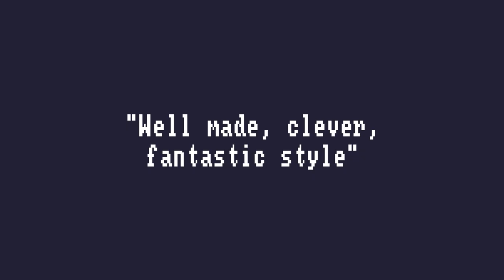The Case of the Golden Idol - Official Reveal Trailer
A new kind of detective game that allows you to think and investigate freely. Discover clues surrounding 12 strange and gruesome deaths and build your own theory. Pick your suspect, deduce the motive, unmask the awful truth.